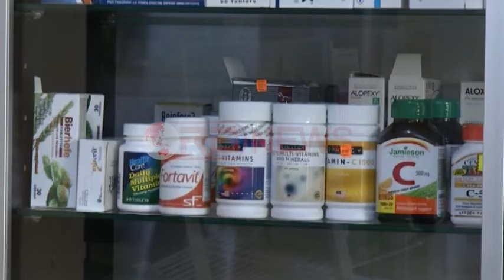Në QSUT mungojnë ilaçet e shërbimi, Beqaj: Fondi i ilaçeve u rrit me 50%- Ora News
Mungesa e barnave dhe e kushteve të nevojshme në spitalet e Qendrës Spitalore universitare “Nënë Tereza” vijonë të jenë prezente edhe pse është rritur me 50% fondi për barnat.
Nga vëzhgimi që Ora News kreu në Qendrën Spitalore Univeristare “Nënë Tereza” konstatohen mangësi të ndryshme të cilat pranohen nga pacientet.
Pacientet në spitalet e vendit nuk marrin shërbimin e duhur për shkak të mungesës së ilaçeve dhe kushteve jo të mira. Ankesat e pacientëve ne QSUT lidhet me problematika te ndryshme.